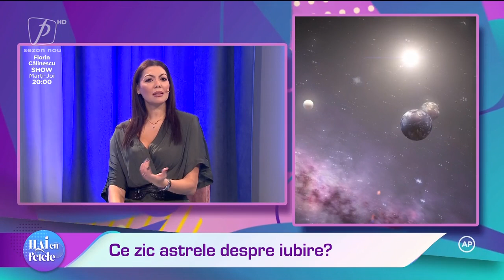CE ZIC ASTRELE DESPRE IUBIRE?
HAI CU FETELE 29 OCTOMBRIE 2021 SEZON NOU